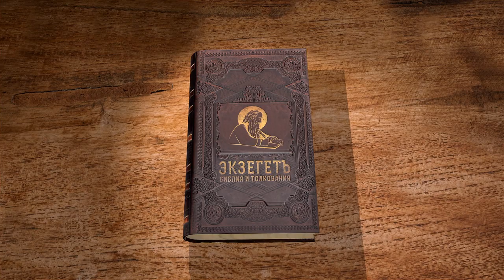Книга пророка Захарии. Глава 6 "Видение четырех колесниц" Игумен Арсений (Соколов)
Команда Экзегет.

🔸   Видение четырех колесниц
🔸   Образ четырех ветров небесных
🔸   Пророчество о восстановлении Давидова царства
🔸   Соединение властей религиозной и светской
🔸   Возвращение иудеев и участие в строительстве храма
🔸   Откровения пророков